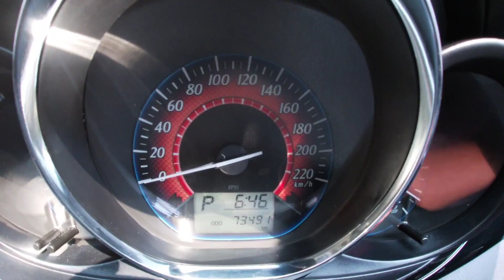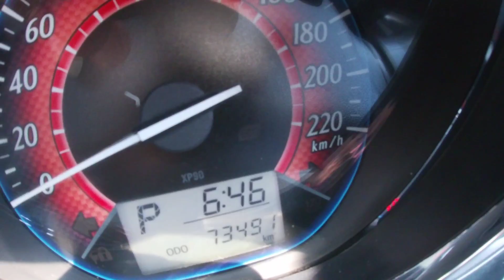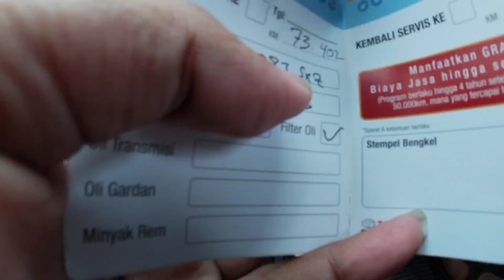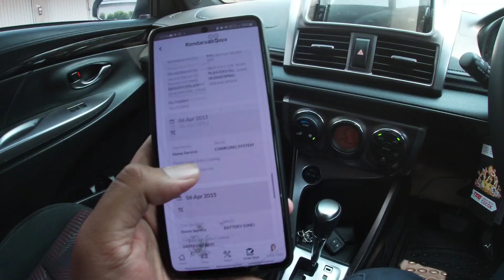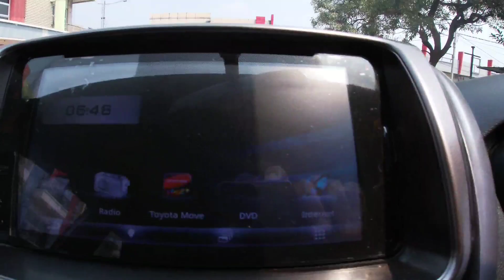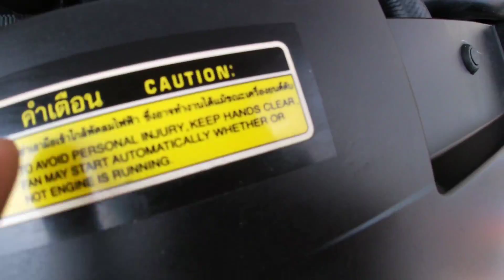Jual Mobil Ala Rasulullah | Toyota Yaris Trd Matic 2014 Low Kilometer 70Rb-an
Bismillahirrahmanirrahim
Assalamualaikum wr.wb

Forsale Toyota Yaris Trd Automatic Tahun 2014 :
* A/n Perorangan
* Tahun Perakitan 2014
* Tipe Tertinggi Trd
* Transmisi Automatic
* Warna Putih
* Interior Full Original Pabrik
* Eksterior 80% Original Paint
* Kilometer Rendah 73Rb-an
* Pajak Hidup Desember 2023
* Baru Servis Tune Up
* Oli Mesin Baru, Filter Oli, Filter Udara, Filter Ac, Wiper Baru Semua
* Engine 1500cc Vvt-i
* Surat2 Stnk, Bpkb, Faktur Lengkap
* Buku Servis, Kunci Serep Lengkap
* Tidak Ada Bekas Tabrak Parah / Banjir (Siap Cek Bawa Ahlinya)